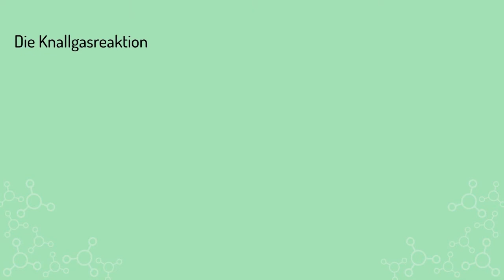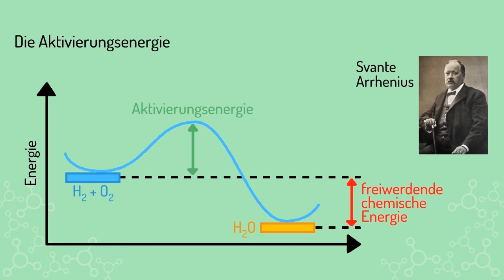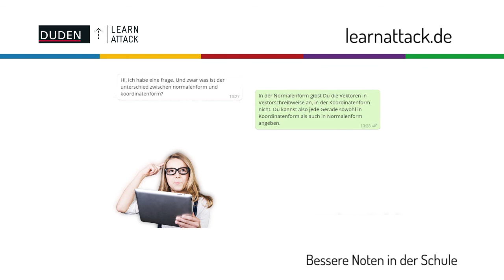Chemische Energie, Aktivierungsenergie und Katalysatoren: Diese Basics solltest du kennen! | Chemie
In diesem Video erklären wir dir, was du über chemische Energie Aktivierungsenergie und Katalysatoren wissen musst.

Weitere Videos, Klassenarbeiten mit Musterlösungen und interaktive Übungen findest du